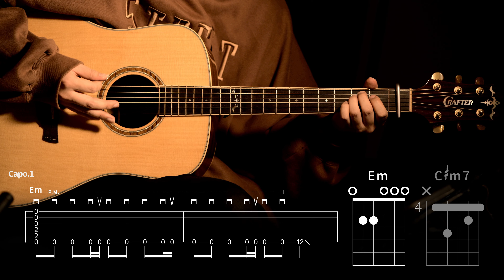261.도쿄 리벤저스 OST Official髭男dism - Cry Baby 【★★★★☆】 기타 | Guitar tutorial |ギター 弾いてみた 【TAB譜】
유튜버 “하루한곡”채널의 타브악보집!
“하루한곡과 떠나는 통기타 세계여행” 이 출간되었습니다!🎉

Purchase [TAB]
[Korea]

Guitar : Crafter DX-5 SR Plus
Mic : akg p170
Audio interface : UR44
Camera : Sigma FP